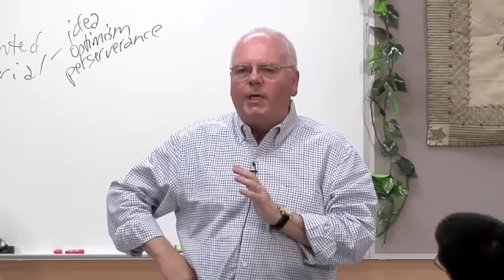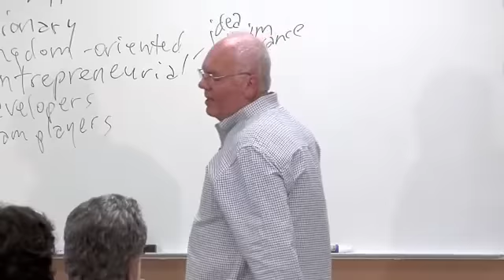Reggie McNeal: Leading a Street Movement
Discipleship Made Simple online course.

Discipleship should be simple and doable for everyone.

But there's a problem...

- Figuring it out on your own is time-consuming and frustrating
- There's too much information
- You're leaving discipleship up to chance
- You don't know where to start or what to do
- Noone has given you a simple plan
- What you've tried so far isn't working

Discipleship Made Simple has everything you need to get started and know what to do.

"God is not going to sit around and wait on church people to get it, to prosecute His mission." In this short clip from Exponential 2011: On the Verge, Reggie McNeal challenges everyone to begin the shift from church-centric thinking to Kingdom-centric thinking.